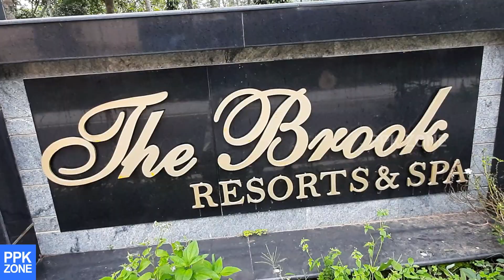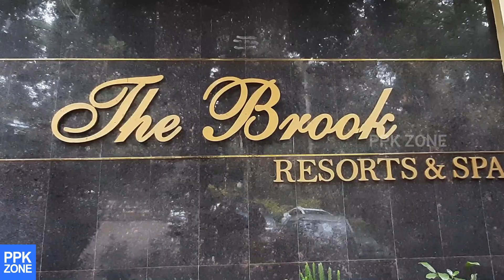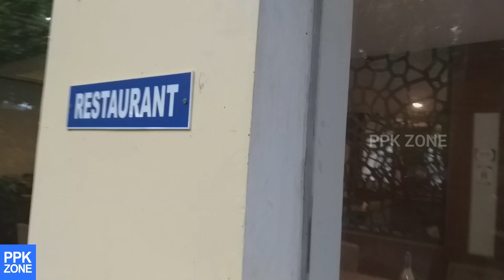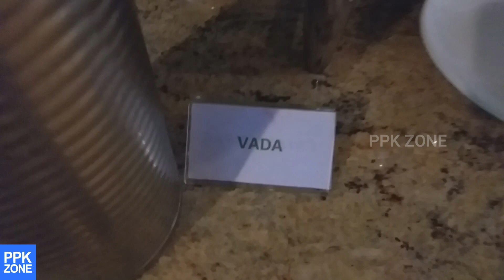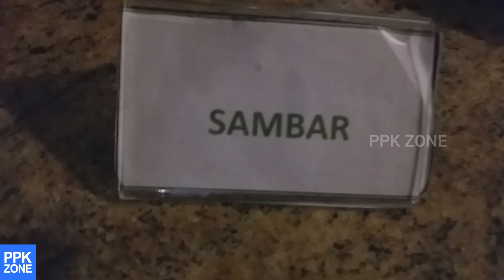The Brook Resorts & Spa Yercaud | The Brook Resort Yercaud | Resort in Yercaud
Yercaud Resorts.. Staying in The Brook Resorts and Spa Yercaud is a nice experience letting us enjoy the calmness of the hills.. Escape into the heart of nature by spending your holiday in The Brook Resort Yercaud..

ADDRESS
The Brook Resorts & Spa
Oak county
Near Pagoda Point,
Bothukadu
Yercaud - 636 601
Tamil Nadu
India

TELEPHONE
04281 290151; 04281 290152; 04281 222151; 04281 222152; 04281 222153